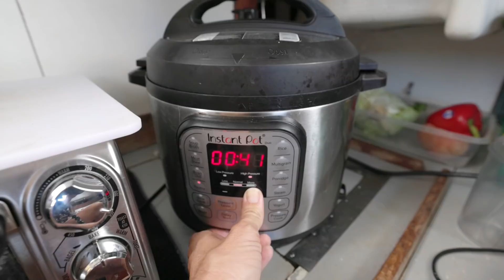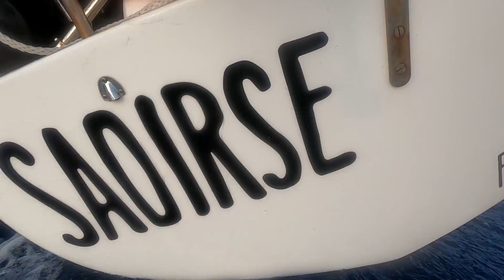a Horrible, No Good, Awful START to an UNFORGETTABLE SAIL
Episode 186

FINALLY we are leaving Curacao. After months of great adventures, wonderful friends and a spruced up boat we are ready to head to the next anchorage over 400 nautical miles away. We see a favorable wind for the sail, so we get ready. The beginning of this sail was the absolute worst and one of us after 3 years of full time sailing finally got hit with seasickness.

big love,
Beau + Brandy

Waterproof Dry Back Pak